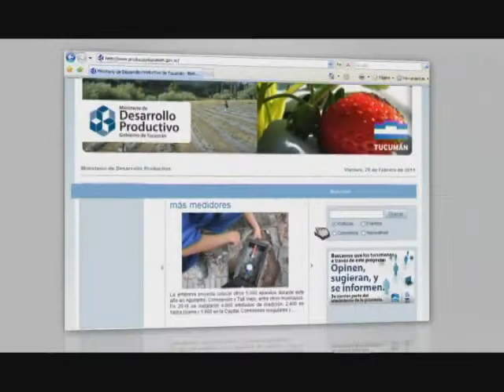motos (educación vial) - S.P.S Nº 253